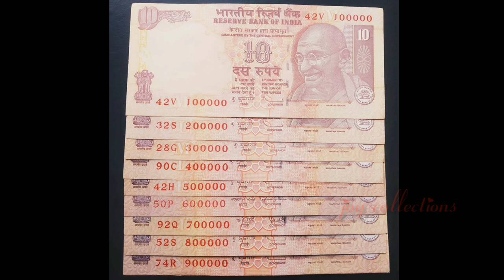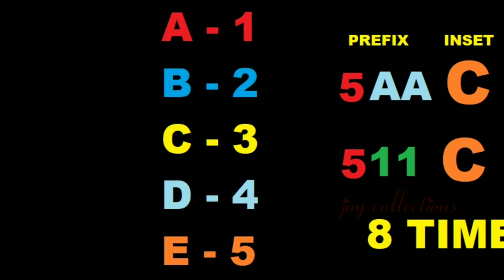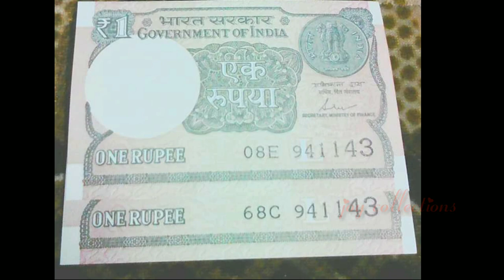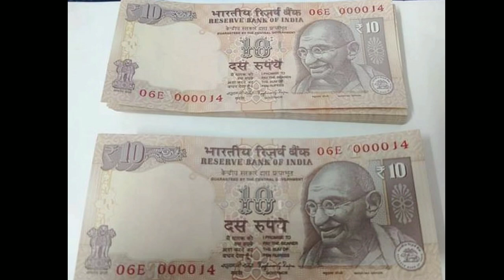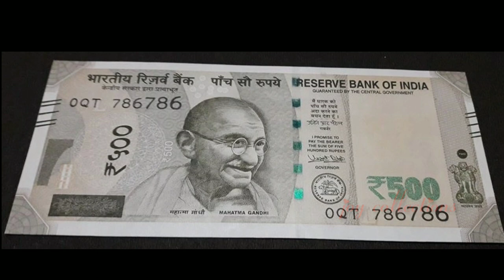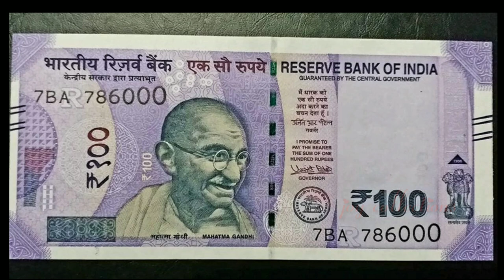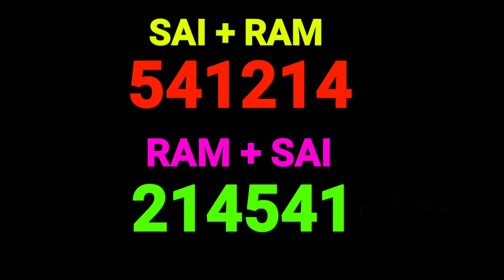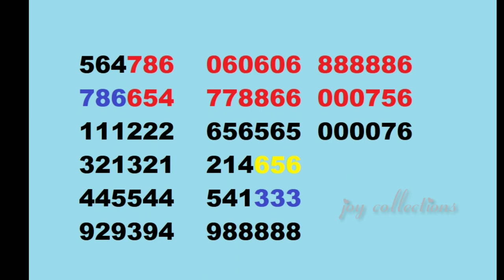FANCY SERIAL NUMBERS IN TAMIL /ENGLISH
Diffenent varieties of fancy number notes in indian currency.
786 NOTES
111111 TO 999999
RARE SERIAL NUMBERS
FANCY NUMBER AND SEMI FANCY SERIAL NUMBERS

HAPPY COLLECTING
JOY COLLECTIONS